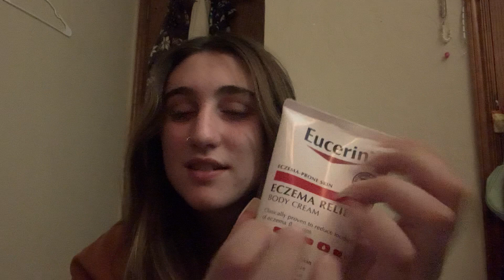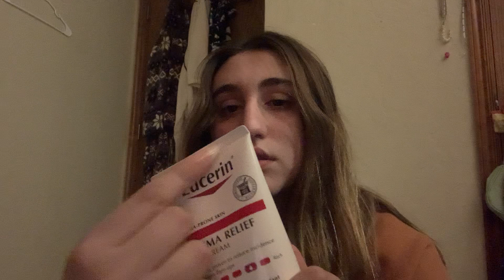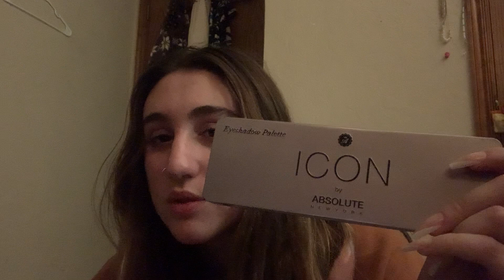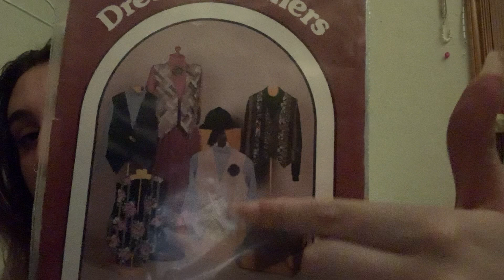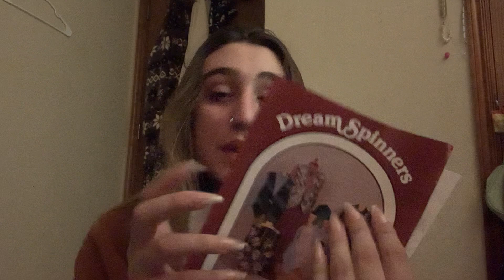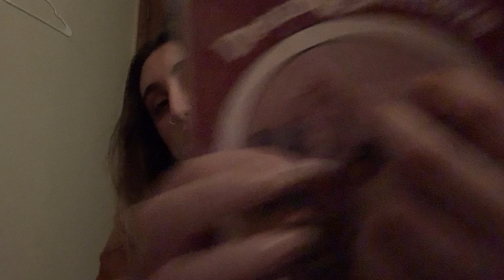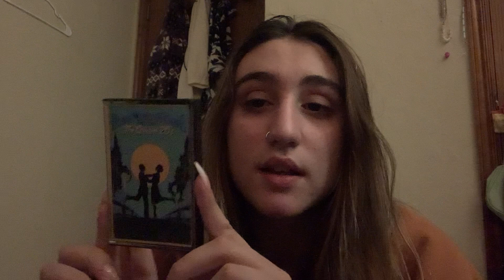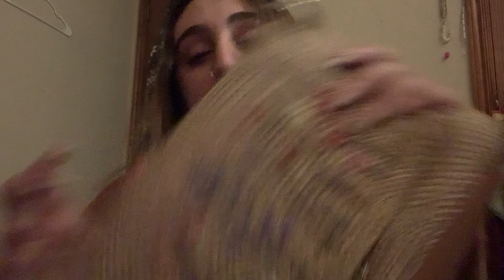Tapping & Scratching on random things! // whispered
I just grabbed some stuff around my room that I thought would doing good! Hope you all enjoy and have a good sleep! :)